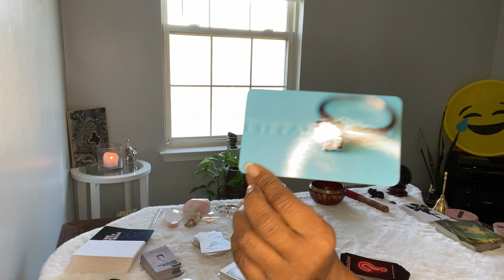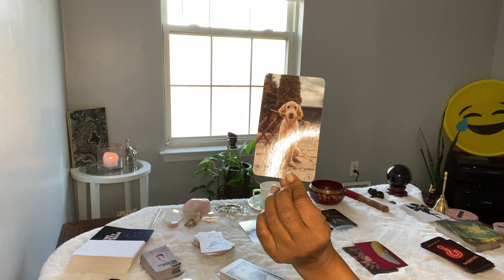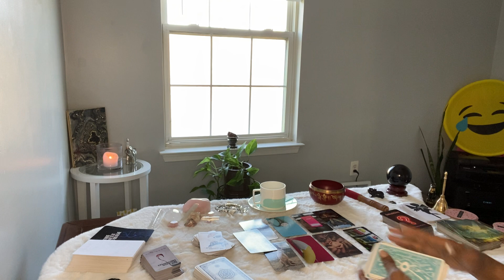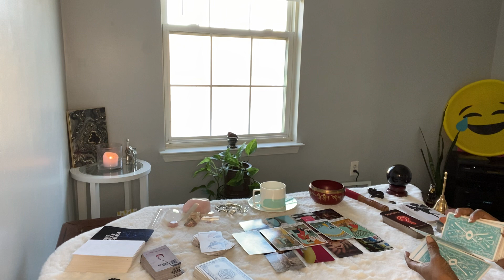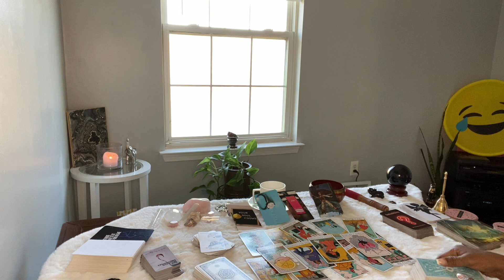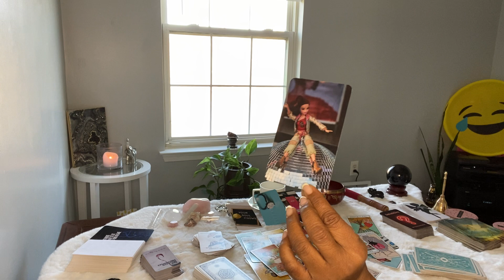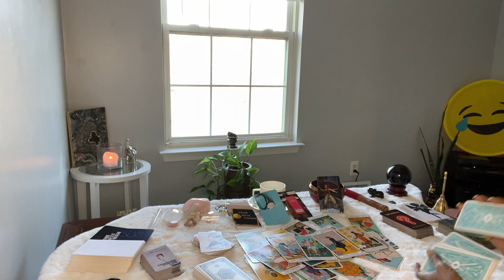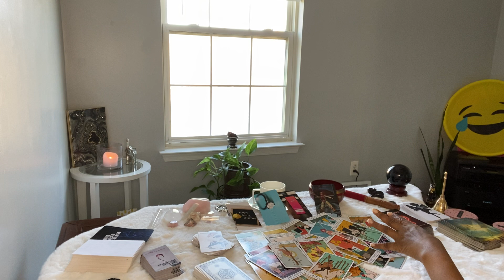PISCES ♓️ TORN BETWEEN A FAILED MARRIAGE, NEW ENGAGEMENT & KEEPING THEIR TINDER ACCOUNT 😂😂